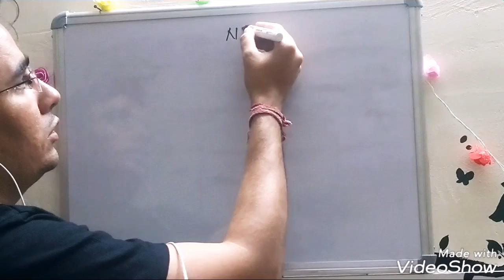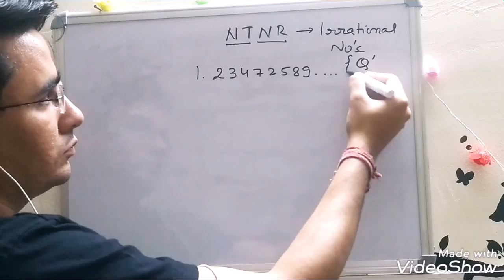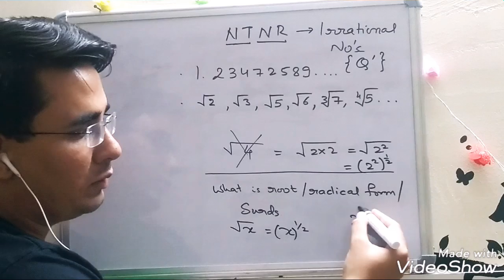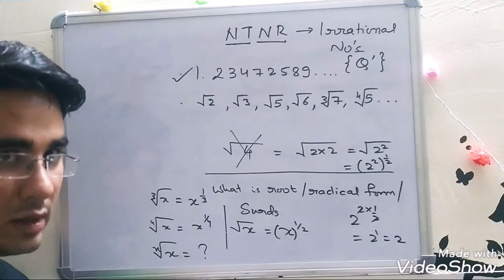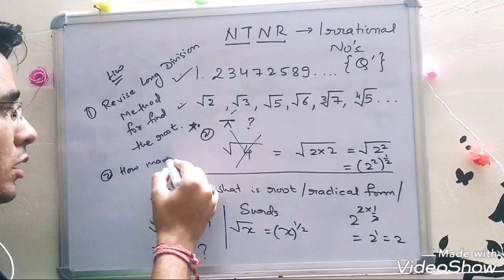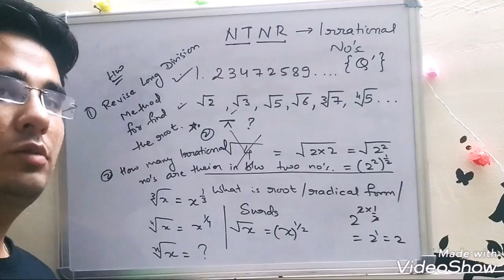What does square root 2, √n means? Number System | Part 7 | what is an irrational number?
It covers the topic like
What are irrational numbers?
What does root 2 means?
What are surds?
Examples of irrational numbers
Is pi π a irrational number?